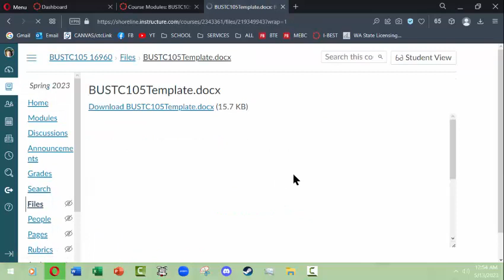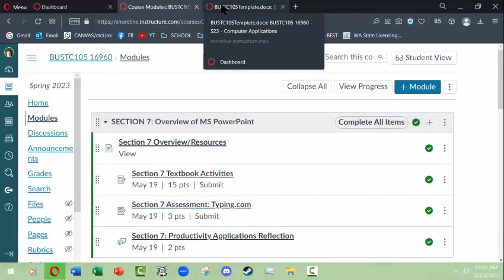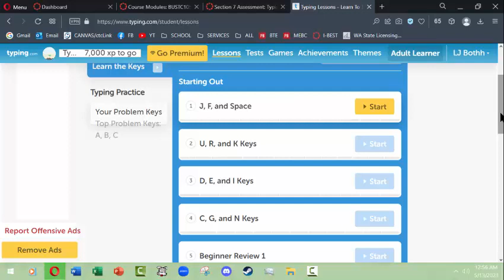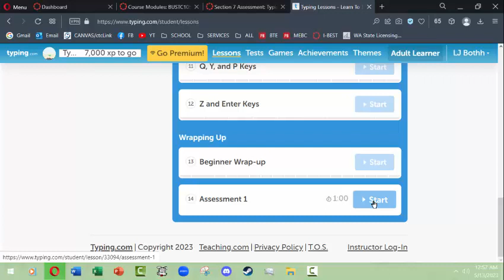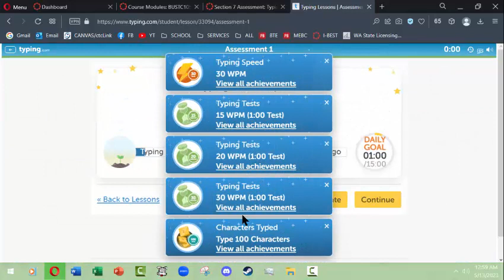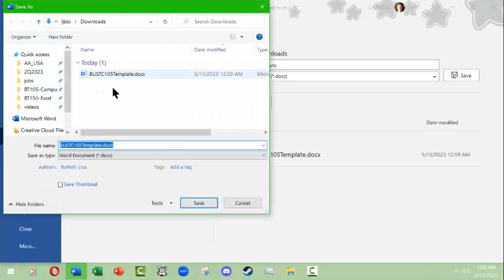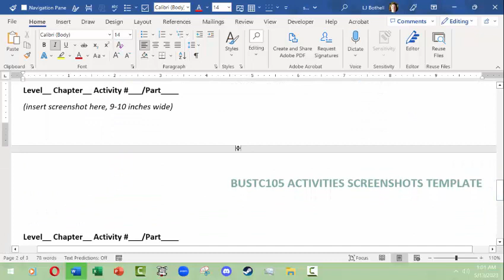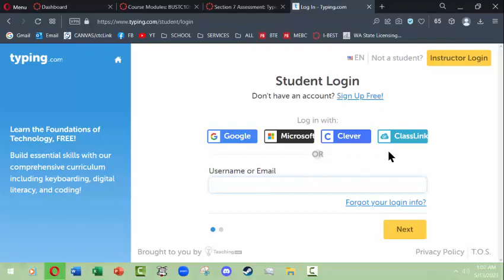L.J. Bothell Typing.com Typing Lessons